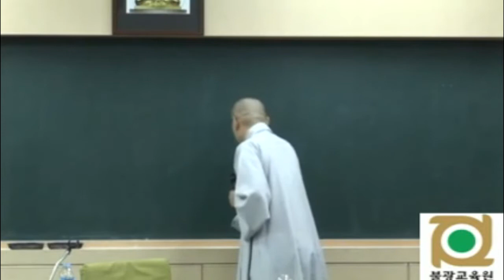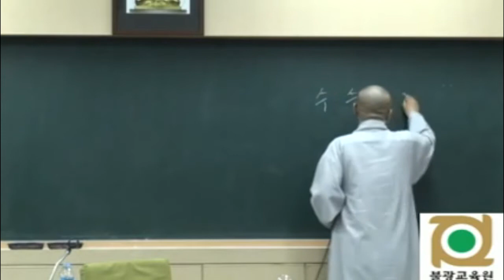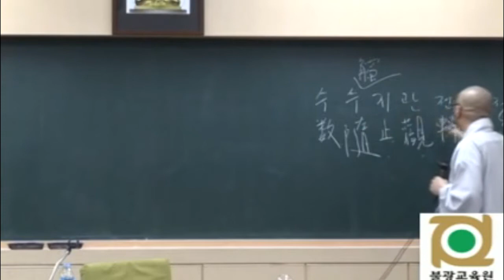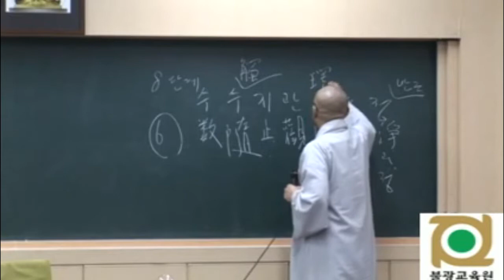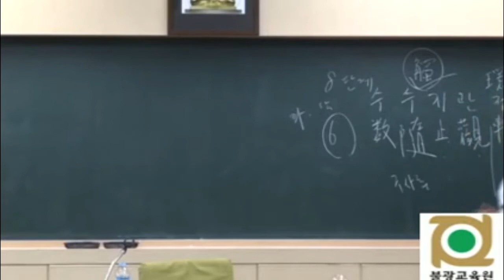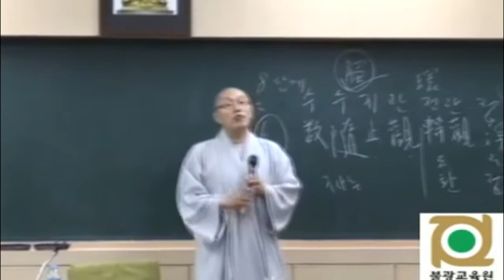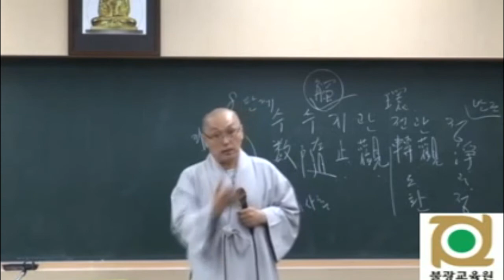각묵스님 청정도론 74 제2권 p90 Vis viii 155 들숨날숨에 대한 마음챙김 出入息念 4